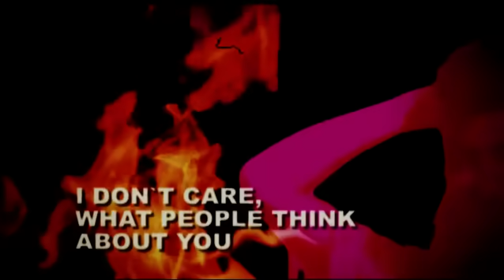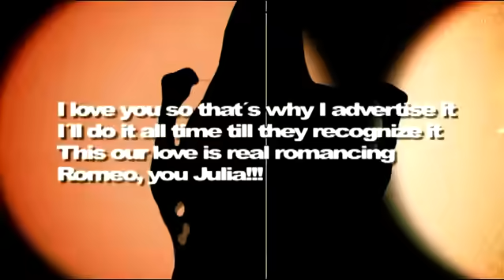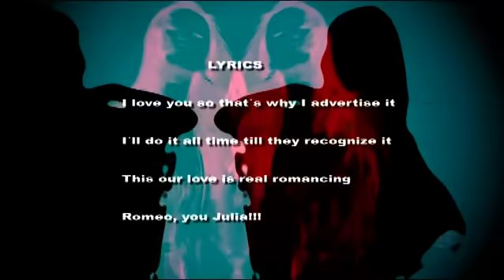Whizzkidz ft. Inusa Dawuda - Rumours (Digi Digi) (Official Video HQ)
Check your online store for Whizzkidz!